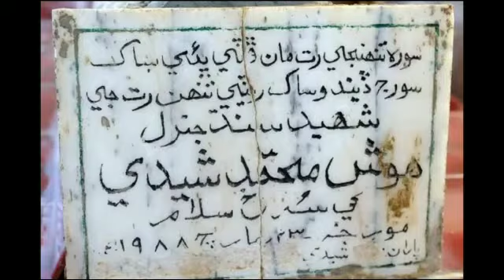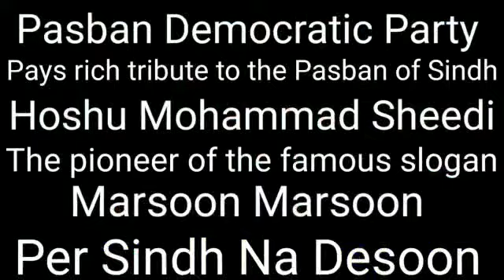Sindhi Folk song.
Video from Sagheer Ch